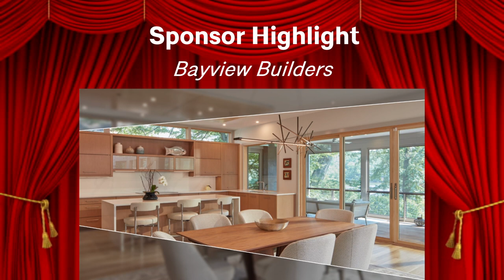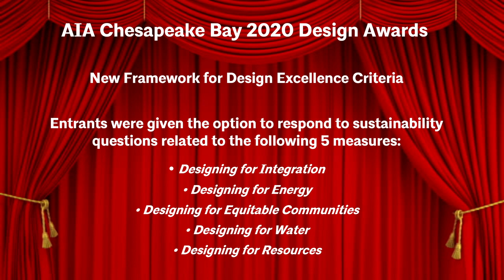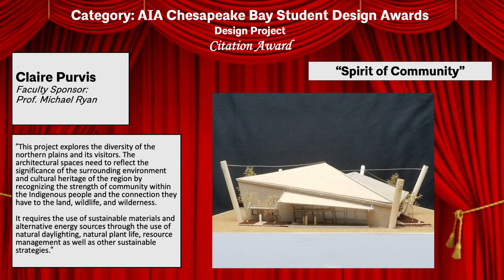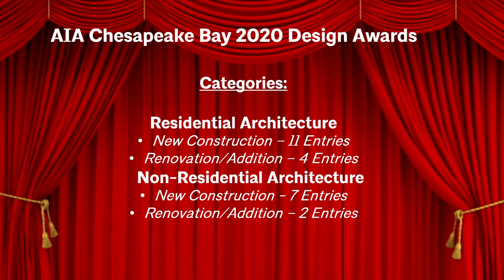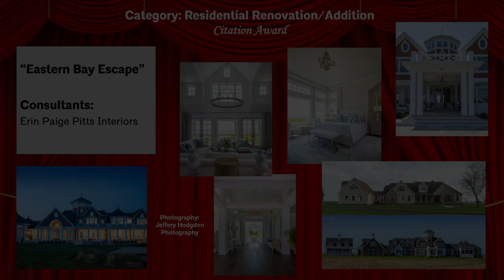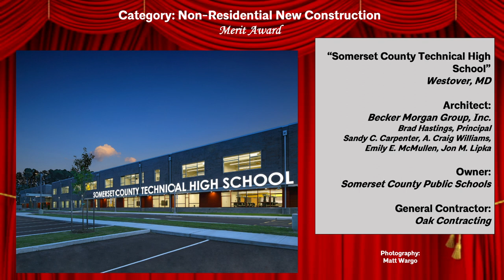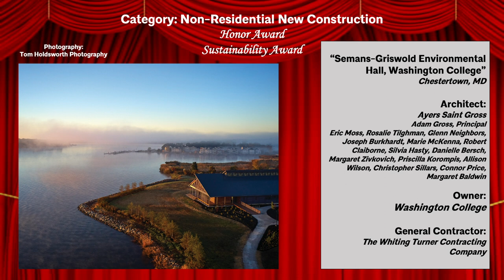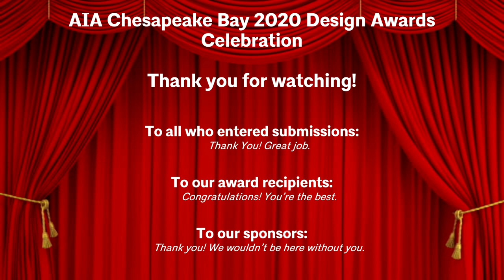AIA Chesapeake Bay 2020 Excellence in Design Awards Celebration